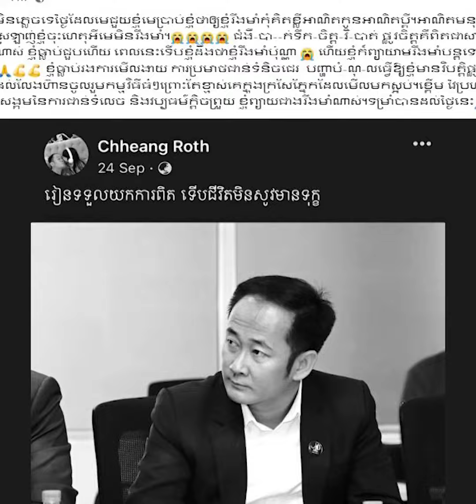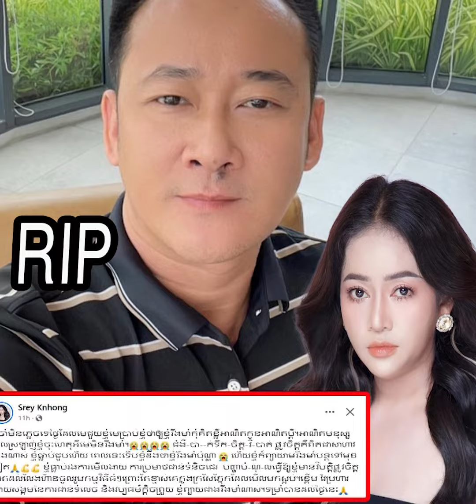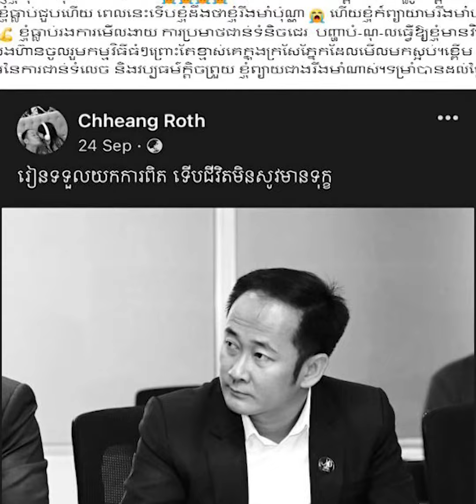ក្រោយដំណឹងរបស់ឧកញ៉ា ឈាង រ័ត្ន តារាកំប្លែង អ្នកនាងខ្ញុង បានរៀបរាប់បែបនេះថា